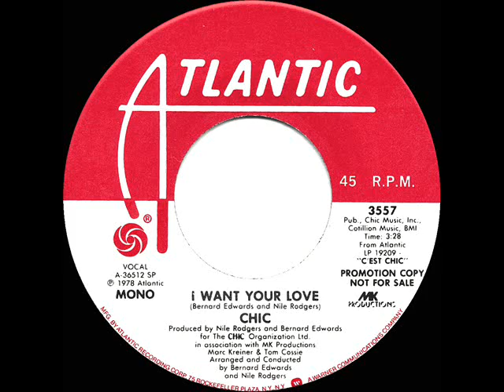1979 Chic - I Want Your Love (mono radio promo 45)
This successful follow-up hit to their chart-topper “Le Freak” ) was released as a longer track in the LP “C’est Chic”

Pop Chart Peaks: Record World 5, Billboard 7, Cash Box 10 - R&B Peak: 5 - A/C Peak: 9 - UK Peak: 3 (NME, MM)

Transferred from mono promo 45 single Atlantic 3557 - I Want Your Love (Edwards-Rodgers) by Chic, arranged, conducted & produced by Nile Rodgers & Bernard Edwards